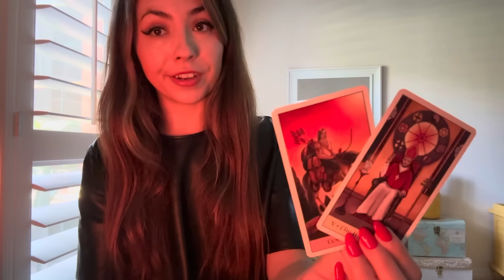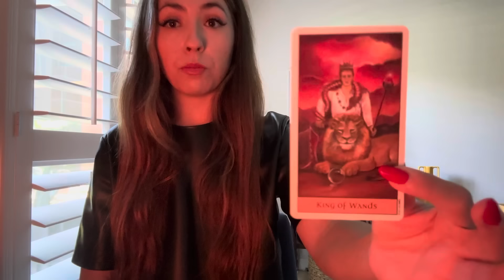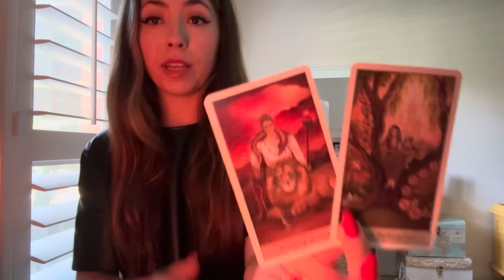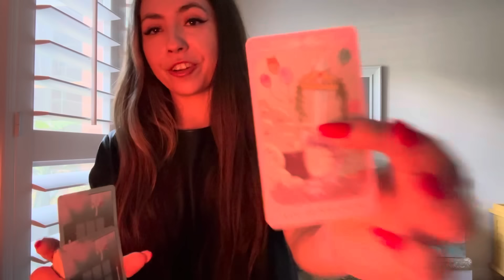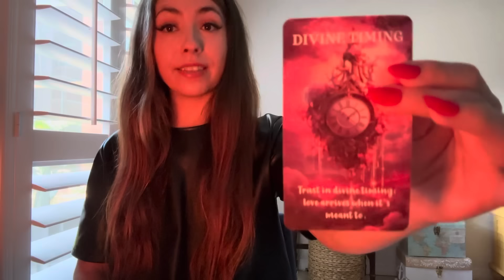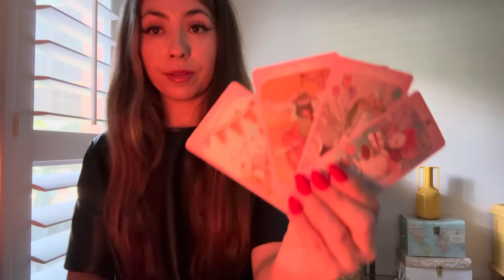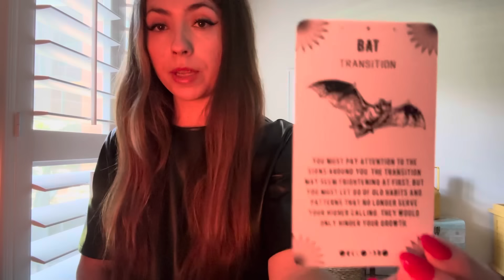REGRET & GUILT hit them like a ton of bricks… NOW THEY REALIZE… they want a FUTURE with you 😐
ABOUT ME:
💛 INFP
🦚TROPICAL ♏️☀️♍️🌙♋️⬆️
🪽SIDEREAL  ♏️☀️♌️🌙♊️⬆️
🎶 Clairaudience
🪷 Clairsentience
🧠 Claircognizance
👁️ Clairvoyance

$5.55 per month for access to regular EXCLUSIVE readings

- 1 question love reading = $60